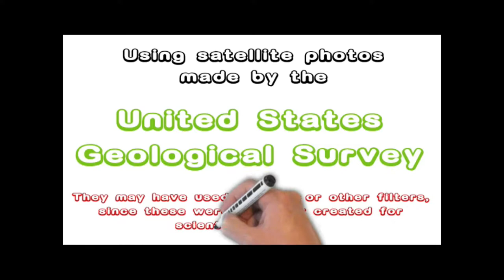Earth As Art #2 - Earth As Seen From Space - Travels With Phil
Earth As Art #2. Various satellites have been taking photos of the Earth for scientific reason for decades. Often those photos use filters to highlight different features such as fire, minerals, etc. An unexpected by-product is many of these photos are quite beautiful. Here are some of those pictures.  -  Travels with Phil copyrighted by Phil Konstantin -
Locations in order of appearance. They repeat to finish the music.

𝗡𝗮𝗺𝗶𝗯𝗶𝗮, 𝗔𝗳𝗿𝗶𝗰𝗮 - Includes the cities of Walvis Bay and Windhoek. - MODIS

𝗔𝗹𝗹𝘂𝘃𝗶𝗮𝗹 𝗙𝗮𝗻, 𝗫𝗶𝗻𝗝𝗶𝗮𝗻𝗴 𝗣𝗿𝗼𝘃𝗶𝗻𝗰𝗲, 𝗖𝗵𝗶𝗻𝗮 - ASTER

𝗔𝗻𝗱𝗲𝘀, 𝗡𝗼𝗿𝘁𝗵𝗲𝗿𝗻 𝗖𝗵𝗶𝗹𝗲 and the Atacama Desert - ASTER

𝗔𝘂𝘀𝘁𝗿𝗮𝗹𝗶𝗮 - MODIS

𝗕𝗼𝗴𝗱𝗮 𝗠𝗼𝘂𝗻𝘁𝗮𝗶𝗻𝘀, 𝗖𝗵𝗶𝗻𝗮 -Landsat 7

𝗕𝗿𝗮𝗻𝗱𝗯𝗲𝗿𝗴 𝗠𝗮𝘀𝘀𝗶𝗳, 𝗡𝗮𝗺𝗶𝗯𝗶𝗮, 𝗔𝗳𝗿𝗶𝗰𝗮 - Landsat 7

𝗖𝗮𝗯𝗼 𝗦𝗮𝗻 𝗔𝗻𝘁𝗼𝗻𝗶𝗼, 𝗔𝗿𝗴𝗲𝗻𝘁𝗶𝗻𝗮 - southeast of Buenos Aires - Landsat 7

𝗖𝗮𝗺𝗽𝗲𝗰𝗵𝗲. 𝗠𝗲𝘅𝗶𝗰𝗼 - ASTER

𝗖𝗮𝗻𝗰𝘂𝗻, 𝗠𝗲𝘅𝗶𝗰𝗼 - ASTER

𝗦𝗼𝘂𝘁𝗵𝗲𝗿𝗻 𝗖𝗼𝗮𝘀𝘁 𝗼𝗳 𝗙𝗿𝗮𝗻𝗰𝗲 - Landsat 7

𝗖𝗼𝗹𝗶𝗺𝗮 𝗩𝗼𝗹𝗰𝗮𝗻𝗼, 𝗠𝗲𝘅𝗶𝗰𝗼 - ASTER

𝗗𝗲𝗹𝘁𝗮 𝗥𝗲𝗴𝗶𝗼𝗻, 𝗡𝗲𝘁𝗵𝗲𝗿𝗹𝗮𝗻𝗱𝘀 - ASTER

𝗗𝗲𝘀𝗼𝗹𝗮𝘁𝗶𝗼𝗻 𝗖𝗮𝗻𝘆𝗼𝗻, 𝗨𝘁𝗮𝗵, 𝗨𝗦𝗔 - Landsat 7

𝗘𝗮𝘀𝘁𝗲𝗿𝗻 𝗔𝘀𝗶𝗮 - 𝗖𝗵𝗶𝗻𝗮 - 𝗧𝗶𝗮𝗻 𝗦𝗵𝗮𝗻 𝗠𝗼𝘂𝗻𝘁𝗮𝗶𝗻𝘀 - MODIS

𝗘𝘂𝗿𝗼𝗽𝗲 - MODIS

𝗚𝗼𝘀𝘀𝗲𝘀 𝗕𝗹𝘂𝗳𝗳, 𝗡𝗼𝗿𝘁𝗵𝗲𝗿𝗻 𝗧𝗲𝗿𝗿𝗶𝘁𝗼𝗿𝘆, 𝗔𝘂𝘀𝘁𝗿𝗮𝗹𝗶𝗮 - 142 million years ago, an asteroid or comet slammed into what is now the Missionary Plains. - Landsat 7

𝗚𝗿𝗲𝗮𝘁 𝗦𝗮𝗹𝘁 𝗗𝗲𝘀𝗲𝗿𝘁, 𝗜𝗿𝗮𝗻 - Landsat 7

𝗛𝗮𝗿𝗿𝗮𝘁 𝗔𝗹 𝗕𝗶𝗿𝗸, 𝗦𝗮𝘂𝗱𝗶 𝗔𝗿𝗮𝗯𝗶𝗮 - Landsat 7

𝗛𝗶𝗺𝗮𝗹𝗮𝘆𝗮𝘀, 𝗦𝗼𝘂𝘁𝗵𝗲𝗿𝗻 𝗖𝗵𝗶𝗻𝗮 - ASTER

𝗝𝗮𝘂 𝗣𝗮𝗿𝗸, 𝗕𝗿𝗮𝘇𝗶𝗹, 𝗦𝗼𝘂𝘁𝗵 𝗔𝗺𝗲𝗿𝗶𝗰𝗮 - Negro River - Landsat 7

𝗝𝗼𝗿𝗱𝗮𝗻 - ASTER

𝗞𝗮𝗺𝗰𝗵𝗮𝘁𝗸𝗮 𝗣𝗲𝗻𝗶𝗻𝘀𝘂𝗹𝗮, 𝗦𝗶𝗯𝗲𝗿𝗶𝗮, 𝗥𝘂𝘀𝘀𝗶𝗮 - The eastern side of Kamchatka Peninsula juts into the Pacific Ocean west of Alaska. - ASTER

𝗡𝗼𝗿𝘁𝗵𝗲𝗿𝗻 𝗞𝗮𝘇𝗮𝗸𝗵𝘀𝘁𝗮𝗻 - Near the city of Komsomolets - Landsat 7

𝗟𝗮𝗸𝗲 𝗔𝗺𝗮𝗱𝗲𝘂𝘀, 𝗡𝗼𝗿𝘁𝗵𝗲𝗿𝗻 𝗧𝗲𝗿𝗿𝗶𝘁𝗼𝗿𝘆, 𝗔𝘂𝘀𝘁𝗿𝗮𝗹𝗶𝗮 - Fire scars cover the arid landscape near Lake Amadeus (upper right) in Australia's Northern Territory. - ASTER

𝗟𝗮𝗸𝗲 𝗗𝗶𝘀𝗮𝗽𝗽𝗼𝗶𝗻𝘁𝗺𝗲𝗻𝘁, 𝗪𝗲𝘀𝘁𝗲𝗿𝗻 𝗔𝘂𝘀𝘁𝗿𝗮𝗹𝗶𝗮 - An ephemeral salt lake in one of the most remote areas of Western Australia - ASTER

𝗠𝗲𝗱𝗶𝘁𝗲𝗿𝗿𝗮𝗻𝗲𝗮𝗻 𝗦𝗲𝗮, 𝗦𝗼𝘂𝘁𝗵𝗲𝗿𝗻 𝗘𝘂𝗿𝗼𝗽𝗲 - MODIS

𝗠𝗲𝘅𝗶𝗰𝗼 𝗮𝗻𝗱 𝗖𝗲𝗻𝘁𝗿𝗮𝗹 𝗔𝗺𝗲𝗿𝗶𝗰𝗮 - MODIS

𝗠𝗶𝘀𝘀𝗶𝘀𝘀𝗶𝗽𝗽𝗶 𝗥𝗶𝘃𝗲𝗿 𝗗𝗲𝗹𝘁𝗮, 𝗨𝗦𝗔 - Turbid waters spill out into the Gulf of Mexico. - ASTER

𝗠𝘁. 𝗘𝘁𝗻𝗮, 𝗦𝗶𝗰𝗶𝗹𝘆, 𝗜𝘁𝗮𝗹𝘆 - In this 2001 image, a plume of steam and smoke rising from the crater drifts over some of the many dark lava flows that cover its slopes.- ASTER

𝗡𝗼𝗿𝘁𝗵𝗲𝗿𝗻 𝗡𝗼𝗿𝘄𝗮𝘆 - ASTER

𝗡𝗶𝗴𝗲𝗿 𝗥𝗶𝘃𝗲𝗿, 𝗠𝗮𝗹𝗶, 𝗪𝗲𝘀𝘁𝗲𝗿𝗻 𝗔𝗳𝗿𝗶𝗰𝗮 - At the confluence of the Bani and Niger Rivers is an island delta complete with narrows, twisting waterways, lagoons, and tiny islands. - ASTER

𝗡𝗼𝗿𝘁𝗵 𝗔𝗺𝗲𝗿𝗶𝗰𝗮 - MODIS

𝗣𝗶𝗻𝗮𝗰𝗮𝘁𝗲 𝗩𝗼𝗹𝗰𝗮𝗻𝗼 𝗙𝗶𝗲𝗹𝗱, 𝗠𝗲𝘅𝗶𝗰𝗼 - The pockmarked terrain of Pinacate National Park in Mexico's Sonora Province is evidence of a violent past. - Landsat 7

𝗦𝗮𝗵𝗮𝗿𝗮 𝗗𝗲𝘀𝗲𝗿𝘁 - 𝗟𝗶𝗯𝘆𝗮𝗻 𝗗𝗲𝘀𝗲𝗿𝘁 - 𝗝𝗲𝗯𝗲𝗹 𝗔𝘂𝗲𝗻𝗮𝘁 - The frontiers of Libya, Egypt and Sudan meet amidst the rugged granite of Jebel Auenat. - ASTER

𝗦𝗵𝗲𝘁𝗹𝗮𝗻𝗱 𝗜𝘀𝗹𝗮𝗻𝗱𝘀, 𝗦𝗰𝗼𝘁𝗹𝗮𝗻𝗱 - They lie 210 kilometers north of the Scottish mainland in the North Atlantic Ocean. - Landsat 7

𝗦𝗵𝗼𝗲𝗺𝗮𝗸𝗲𝗿 𝗖𝗿𝗮𝘁𝗲𝗿, 𝗪𝗲𝘀𝘁𝗲𝗿𝗻 𝗔𝘂𝘀𝘁𝗿𝗮𝗹𝗶𝗮 - Resembling splotches of yellow and green paint, salt-encrusted seasonal lakes dot the floor of Western Australia's Shoemaker impact structure. - Landsat 7

𝗖𝗲𝗻𝘁𝗿𝗮𝗹 𝗦𝗼𝘂𝘁𝗵 𝗔𝗺𝗲𝗿𝗶𝗰𝗮 - Waters from the eastern slopes of the Andes Mountains drain into mighty rivers. - MODIS

𝗧𝗵𝗲 𝗦𝘆𝗿𝗶𝗮𝗻 𝗗𝗲𝘀𝗲𝗿𝘁, 𝗦𝘆𝗿𝗶𝗮, 𝗝𝗼𝗿𝗱𝗮𝗻, 𝗦𝗮𝘂𝗱𝗶 𝗔𝗿𝗮𝗯𝗶𝗮, 𝗮𝗻𝗱 𝗜𝗿𝗮𝗾 - The Syrian Desert covers parts of modern Syria, Jordan, Saudi Arabia, and Iraq. - Landsat 7

𝗨𝗴𝗮𝗯 𝗥𝗶𝘃𝗲𝗿, 𝗡𝗮𝗺𝗶𝗯𝗶𝗮, 𝗔𝗳𝗿𝗶𝗰𝗮 - The Ugab River only flows above ground for a few days each year. Landsat 7

𝗩𝗮𝘁𝗻𝗮𝗷𝗼𝗸𝘂𝗹𝗹 𝗚𝗹𝗮𝗰𝗶𝗲𝗿 𝗜𝗰𝗲 𝗖𝗮𝗽, 𝗜𝗰𝗲𝗹𝗮𝗻𝗱 - Valley glaciers appear as fingers of blue ice reaching out from the Vatnajokull Glacier in Iceland's Skaftafell National Park. - Landsat 7

𝗩𝗼𝗻 𝗞𝗮𝗿𝗺𝗮𝗻 𝗩𝗼𝗿𝘁𝗶𝗰𝗲𝘀, 𝗔𝗹𝗲𝘂𝘁𝗶𝗮𝗻 𝗜𝘀𝗹𝗮𝗻𝗱𝘀, 𝗔𝗹𝗮𝘀𝗸𝗮, 𝗨𝗦𝗔 - The vortices in this image were created when prevailing winds sweeping east across the northern Pacific Ocean encountered Alaska's Aleutian Islands. - Landsat 7

𝗠𝗶𝗱𝗱𝗹𝗲 𝗘𝗮𝘀𝘁 -

𝗪𝗵𝗶𝗿𝗹𝗽𝗼𝗼𝗹 𝗖𝗹𝗼𝘂𝗱, 𝗕𝗲𝘁𝘄𝗲𝗲𝗻 𝗦𝗽𝗮𝗶𝗻 𝗮𝗻𝗱 𝗠𝗼𝗿𝗼𝗰𝗰𝗼 - A giant whirlpool cloud, coaxed into shape by high-altitude winds above the sea between Spain and Morocco. - ASTER

𝗪𝗲𝘀𝘁𝗲𝗿𝗻 𝗔𝘀𝗶𝗮 - Western Asia encompasses the Middle East and countries that surround the Caspian Sea, including Kazakhstan and Russia. - MODIS

𝗬𝘂𝗸𝗼𝗻 𝗗𝗲𝗹𝘁𝗮, 𝗔𝗹𝗮𝘀𝗸𝗮, 𝗨𝗦𝗔 - An intricate maze of small lakes and waterways define the Yukon Delta at the confluence of Alaska's Yukon and Kuskokwim Rivers with the frigid Bering Sea. - ASTER
Photo Credit : USGS (public domain)